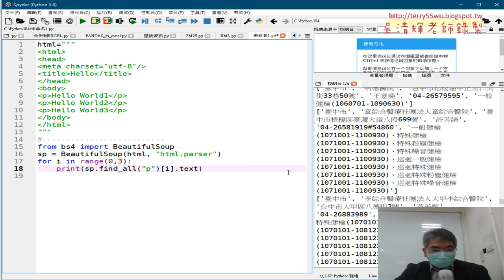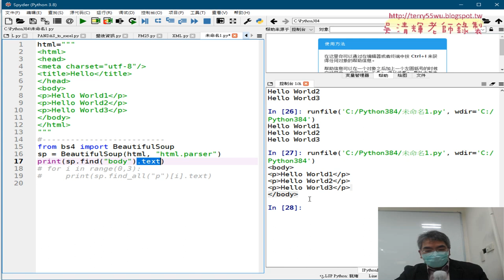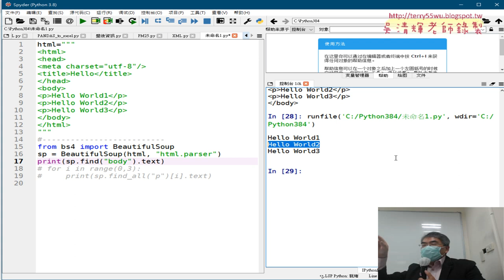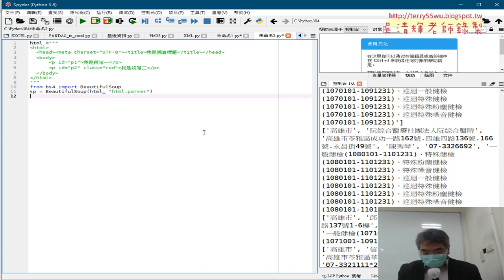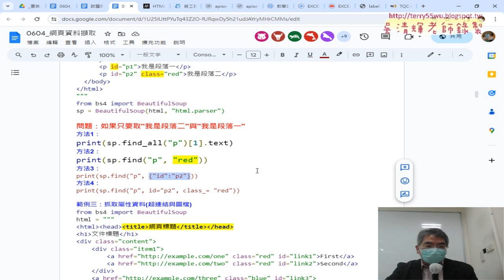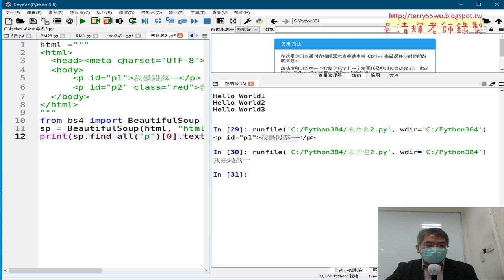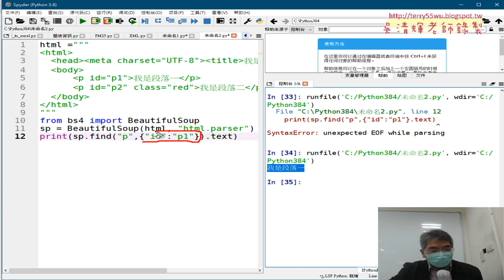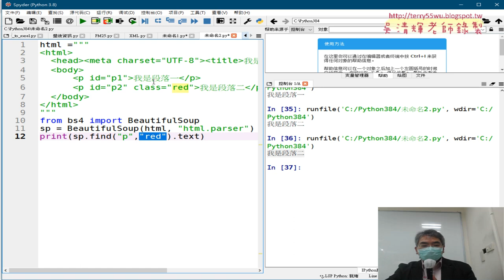06 範例二用ID與CLASS取得資料